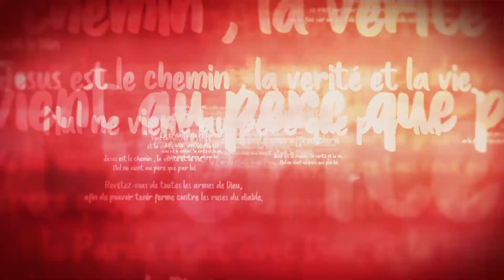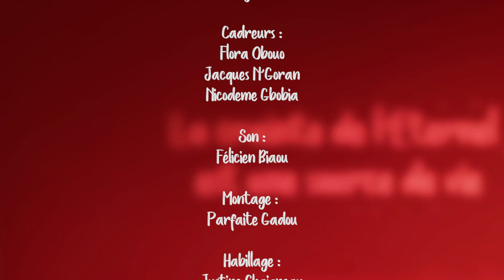PAROLE DE VIE : Des idées fausses -Pasteur Michel Chiner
Beaucoup d'idées fausses en rapport avec le surnaturel divin existent. L'une des plus grande erreur en matière de foi c'est de traiter la parole de Dieu comme un livre ordinaire. La Bible est toujours d'actualité. La suite de cette prédication le Pasteur Chiner vous en dira d'avantage.